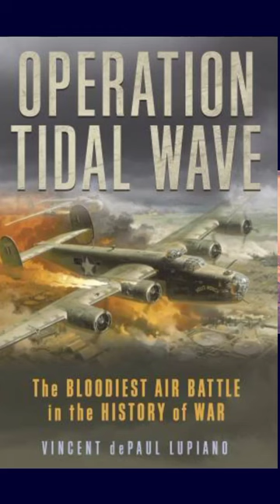On this Day August 1 1943 WHY THEY CALLED THE BLOODIEST AIR BATTLE IN THE HISTORY OF WAR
Operation Tidal Wave was an air attack by bombers of the United States Army Air Forces based in Libya on nine oil refineries around Ploiești, Romania on 1 August 1943, during World War II. It was a strategic bombing mission and part of the "oil campaign" to deny petroleum-based fuel